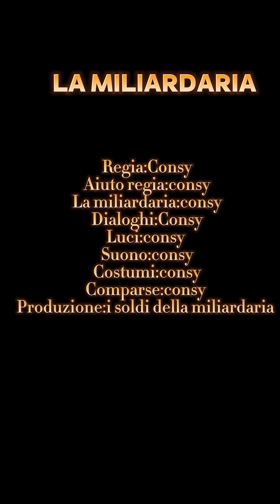🤣Quando una miliardaria affitta agli studenti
Ciao cari.. io ho tanti bellissimi appartamenti… non esitate a contattarmi…🤣💋❤️😆